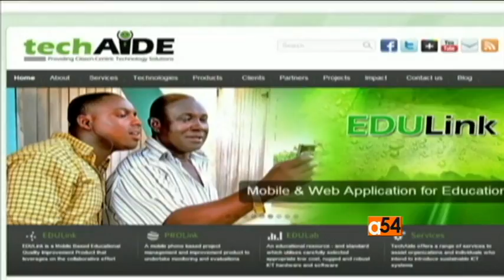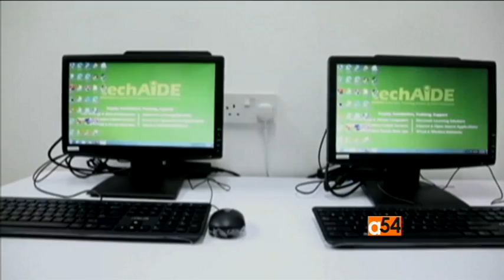Tech Solutions in Education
Education remains the fundamental tool to alleviate poverty in most African communities.  In Ghana, Tech-Aide, a technology social enterprise, has come up with a different solution to deliver educational content to rural schools using new technology.  VOA's Paul Ndiho has more.